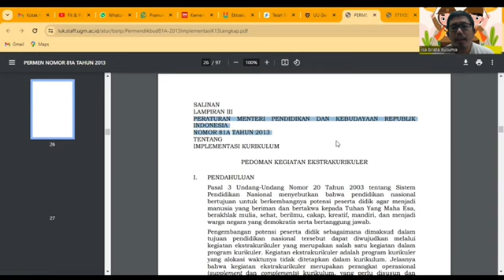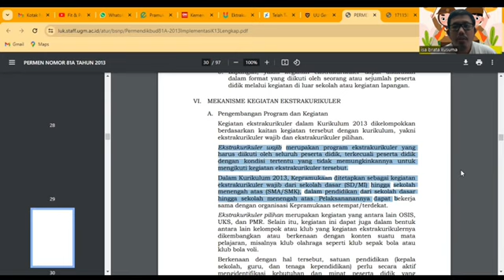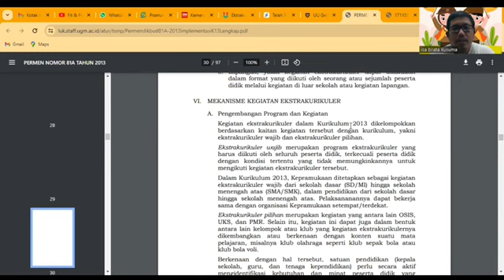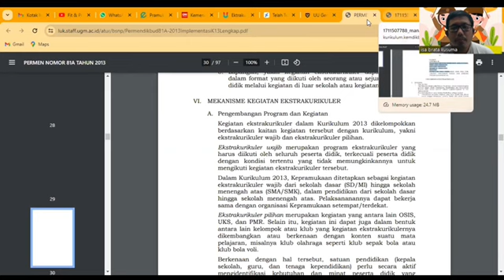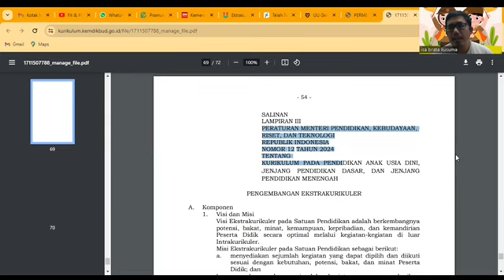Gerakan Pramuka Dalam Kurikulum Merdeka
Video ini dibuat dalam rangka rejuvenansi gerakan pramuka dalam kegiatan ekstrakurikuler di Permendikbud No. 12 Tahun 2024 Tentang Kurikulum Pada Pendidikan Anak Usia Dini, Jenjang Pendidikan Dasar Dan Jenjang Pendidikan Menengah